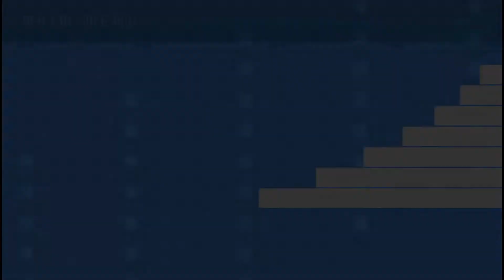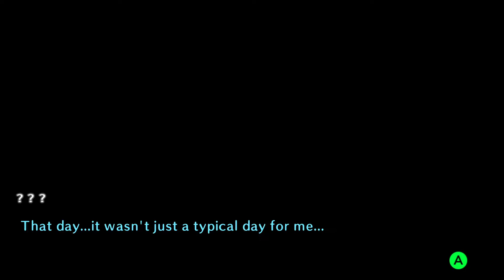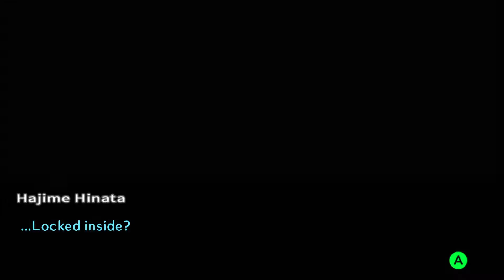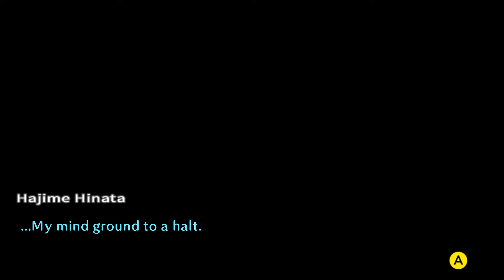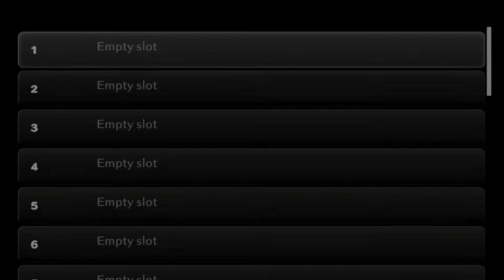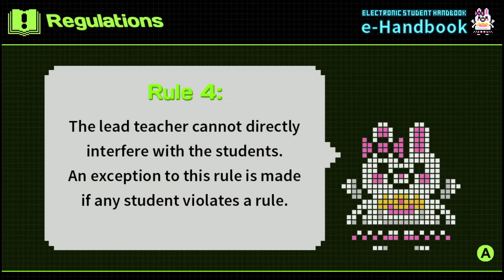Angespielt: Danganronpa 2 - Goodbye Despair Anniversary Edition (Xbox Series S) [ohne Kommentar]